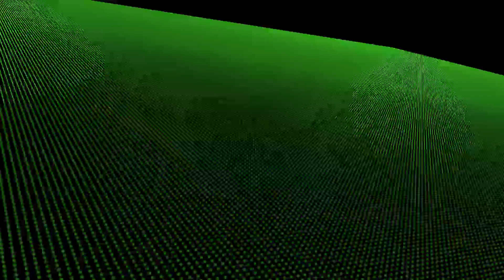Till It's Over Audio WaveScape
A 3D visualization of the audio frequencies in Till It's Over by Tristam. It's a landscape with different areas corresponding to different frequencies. Tell me what you think! What other songs should I do this to? Any improvements to be made?